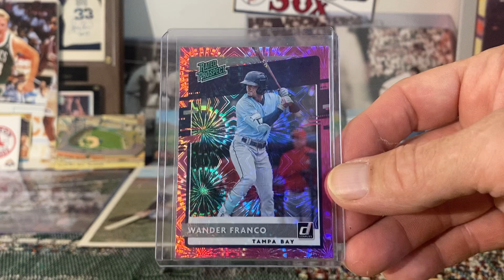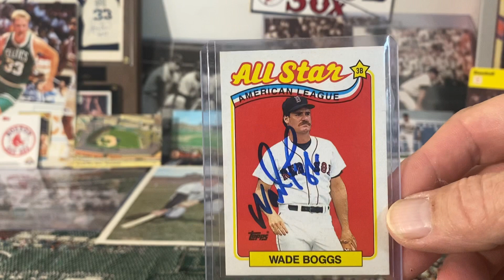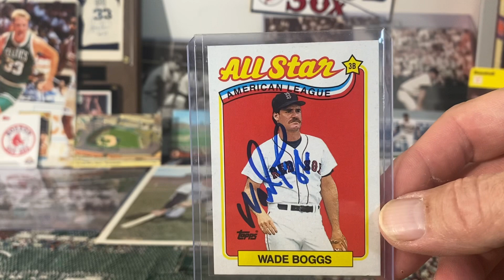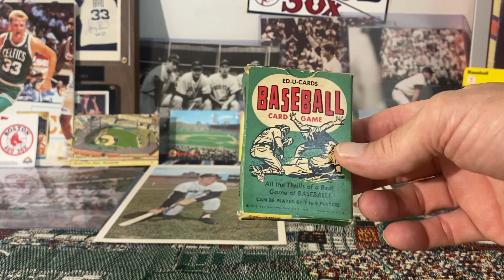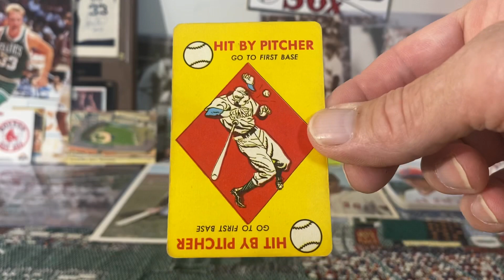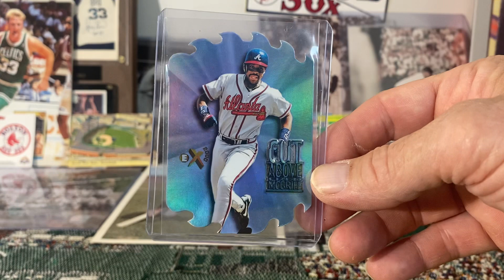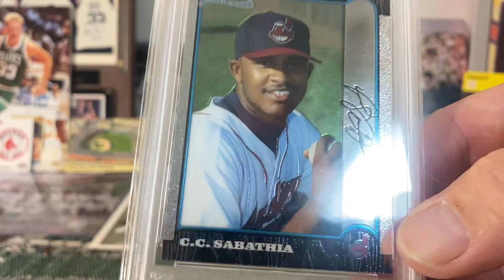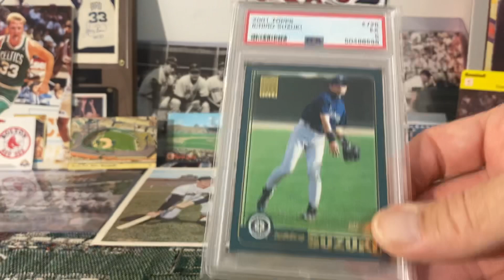Contest Win, Autograph Authentication, Vintage Baseball Card Game And A Few Pickups